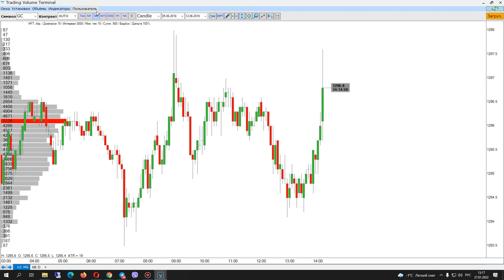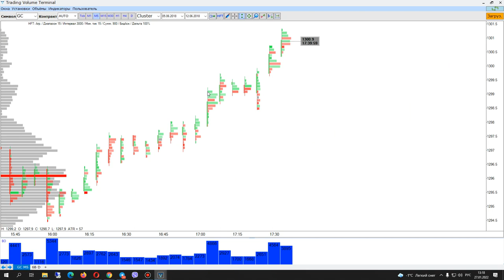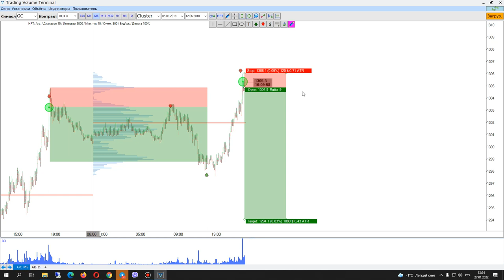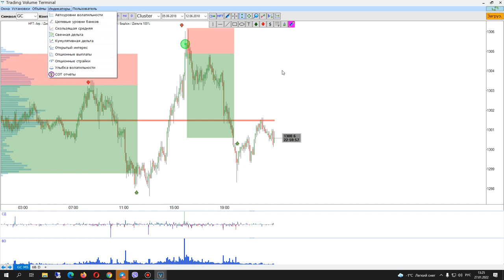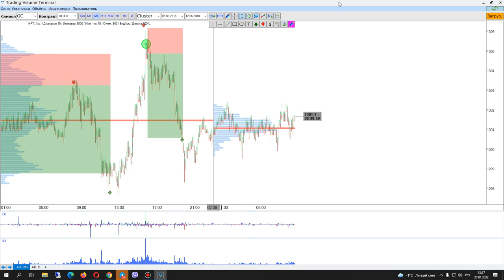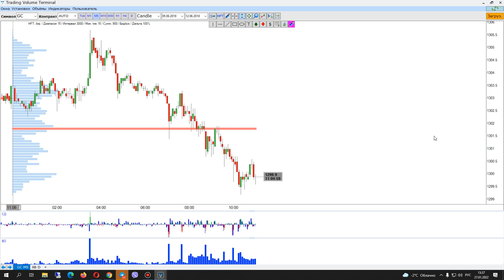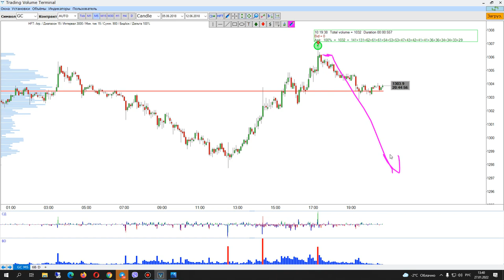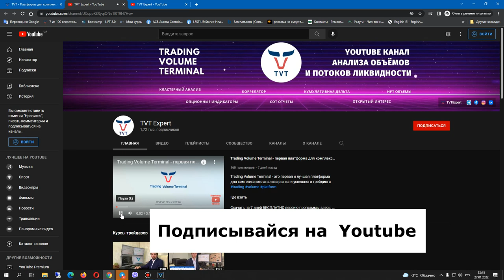Танец HFT на фьючерсе золота. Серия сделок.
Пример Серии сделок на фьючерсе золота GC за несколько дней с использованием
HFT объемов  вместе с кульминационным вертикальны объемом, свечной дельты
и профиля среднего объема ( пример из чата)
Хорошего просмотра

Экспресс-курс для быстрого знакомства с TVT. Уровни и объемы. И полезно и быстро
Программа курса:
• Важные инструменты анализа потоков ликвидности
• Уровни, которые стоит применять в торговле
• Нюансы работы с кумулятивной дельтой по объему (КД) и по количеству сделок (КДК)
+ Свечная дельта по объему и количеству сделок
+ Свечная кумулятивная и динамическая дельта
• Стратегия работы на волатильном рынке (HFT объемы + Автоуровни волатильности)
• Отработка стратегии на симуляторе
• Психологические аспекты - 80% эффективности трейдера

Курс проводит: Тарас Святун 😎
Основной разработчик Trading Volume Terminal, индикаторов и торговых систем основанных на потоке биржевых сделок.

Вместе с обучением вы получите доступ к Trading Volume Terminal

Trading Volume Terminal - это лучшая платформа для комплексного анализа рынка